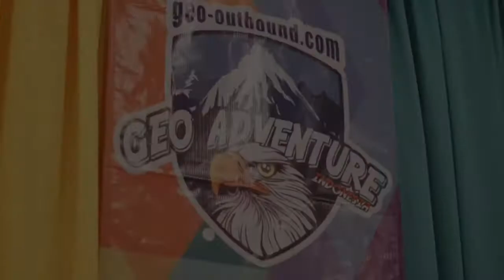OUTBOUND BANDUNG BESS FINANCE - FASHION COMEDY & MALAM KEBERSAMAAN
FASHION COMEDY & MALAM KEBERSAMAAN BESS FINANCE

Subscribe YouTube Channel kami Follow juga Sosial Media Geo Adventure Indonesia lainnya untuk mendapatkan berbagai informasi seputar Outbound edukasi, Offroad, Paintball, Rafting, Jungle Tracking, Treasure Hunt, Amazing Race, City Tour, Villa & Hotel.

Kontak :
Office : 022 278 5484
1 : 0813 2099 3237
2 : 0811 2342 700